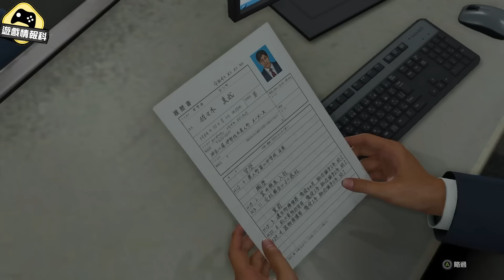人中之龍 8 是否如你所想？ 會回歸舊感覺 還是 走出新路？ - 遊戲 情報科 // 15小時 玩後感 ( cc .中文字幕 )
起初我都好奇點解網上面唔少人試玩今次 人中之龍8 會用15個鐘黎做分水嶺，然後...我就明白了